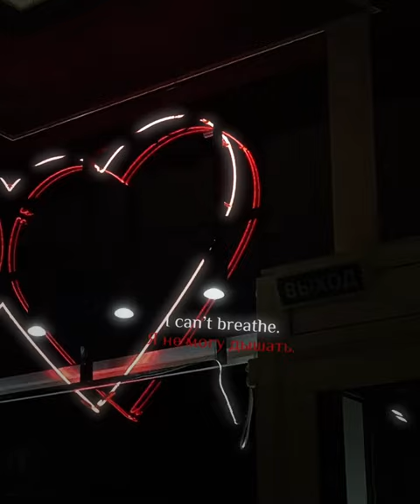first love / late spring by : 𝐦𝐢𝐭𝐬𝐤𝐢 . | waynecullen